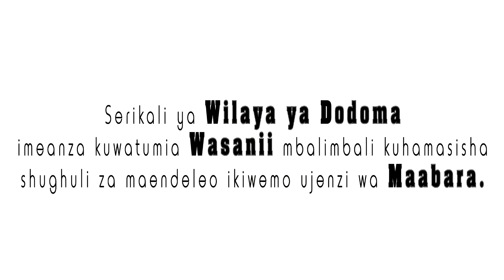MKUU WA WILAYA YA DODOMA MJINI MH BETTY MKWASA AKIZUNGUMZA NA WAANDISHI WA HABARI KUHUSIANA NA TAMA